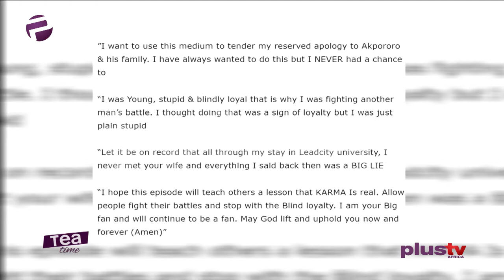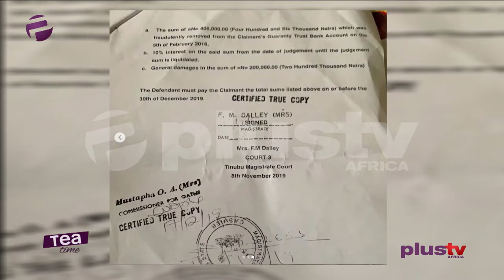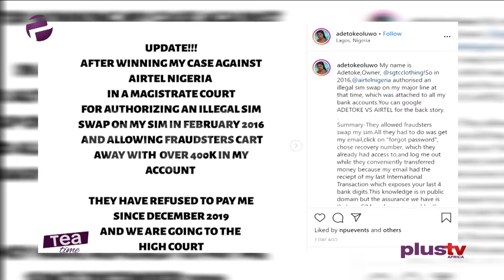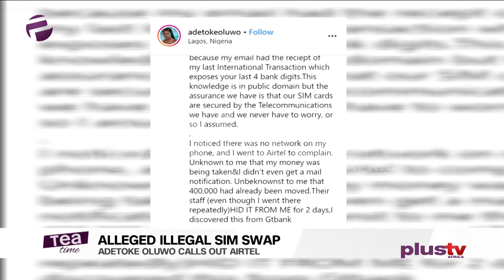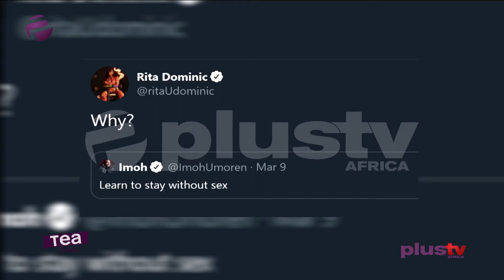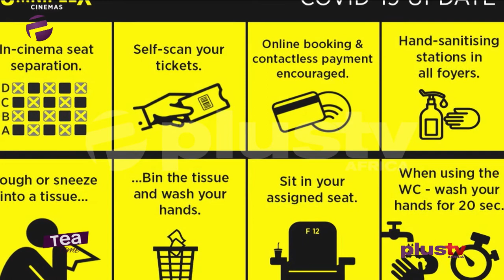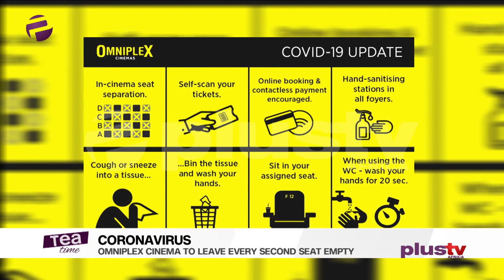Tea Time (Entertainment Show); Wednesday, March 11th (Afternoon Show)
Elsie Godwin, Benny Ark and Ife Omai discuss the biggest entertainment stories